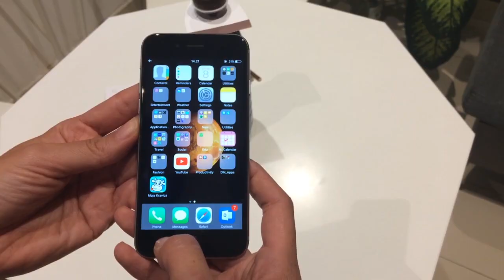Moja kravica bojanka